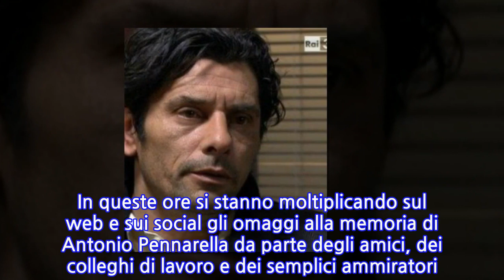Un posto al sole: l’attore Antonio Pennarella è morto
MORTO ANTONIO PENNARELLA, NUNZIO VINTARIELLO DI UN POSTO AL SOLE